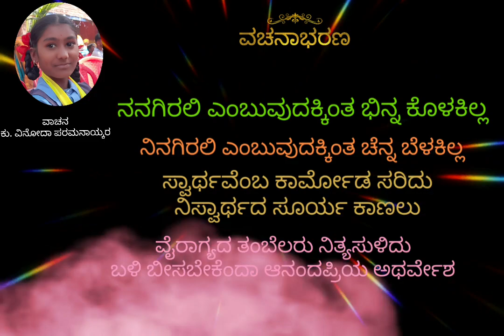ಆಧುನಿಕ ವಚನ 12| ವಚನ ವಾಚನ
ಆಧುನಿಕ ವಚನ
ytool#tech#techreview#technews#smartphone#teaching#learning#facts#support#goals#like#nonprofit#career#educationmatters#artsy#life#mobile#youtub#techyoutuber#newtechnology#youtubeviews#techtips#creators#comedyvideos#livestream#laugh#modelslife#tutorial#school#hacks#instavideo#how#gaming#tips#beauty#skincare#lifecare#motivation#motivationalvideos#inspirational#success#motivationalspeaker#nevergiveup#inspiration#lifegyan#lifestory#lifehack#lifetips#lifestyle#lifestyleblog#myart#artist#abstractart#artvideo#videoart#artlife#onlineart#artoftheday#arttutorial#gallery#fineart#share#love#newvideo#vlog#youtubevideos#twitch#trending#newvideo#dhortsart#explore#kannada#hiphop#songwriter#songwritertheory